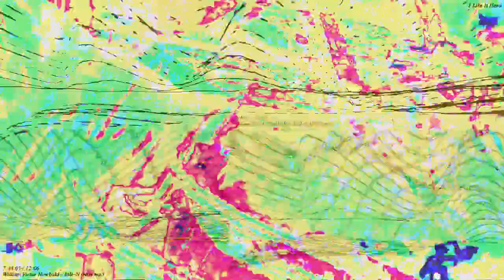[EPILEPSY WARNING] Movie 23 03 04 13h32m19s *Photosensitivity Warning*